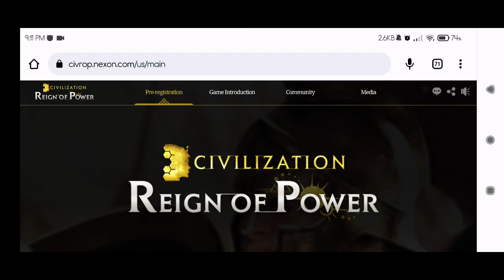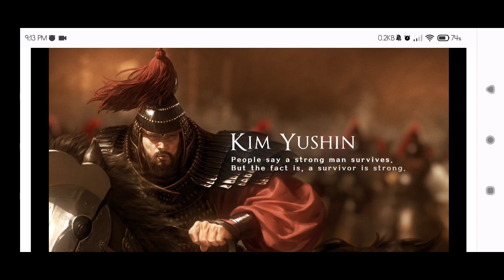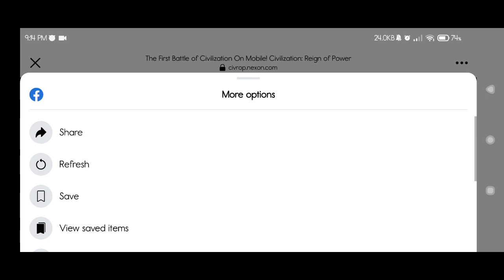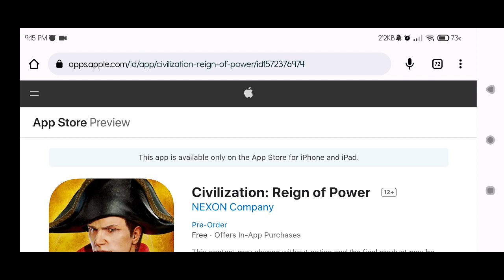CIVILIZATION: REIGN OF POWER (UPCOMING) 2022 Online Strategy-Game Mobile Pre-Register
⭕Game-Info:

►Genre: STRATEGY

►Size:

►Server-status: PRE-REGISTER

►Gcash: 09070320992